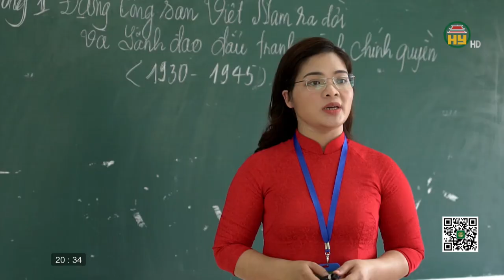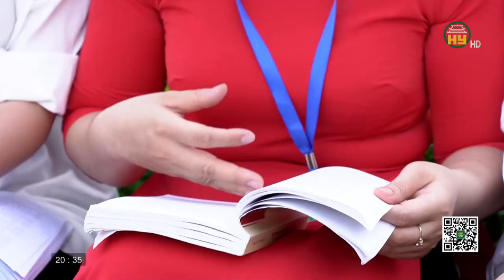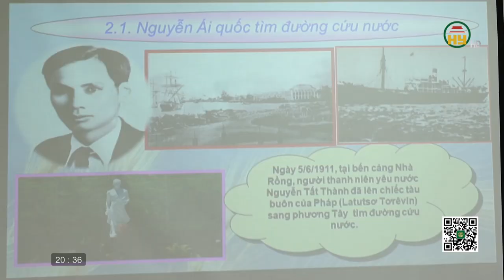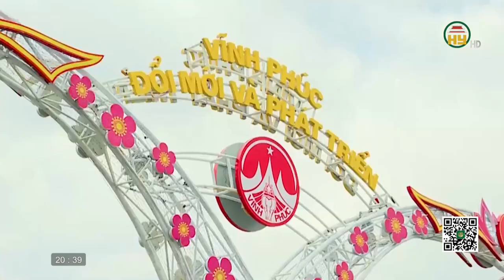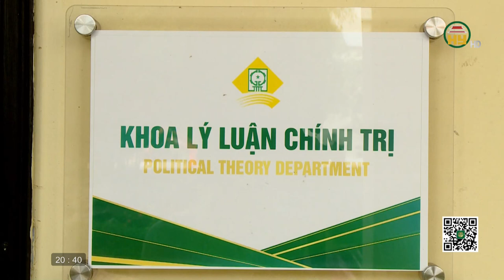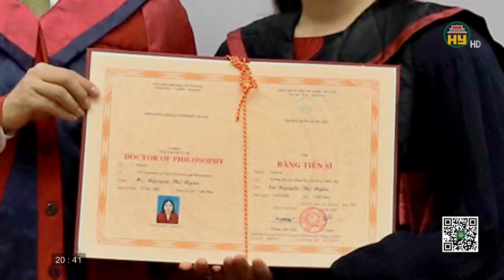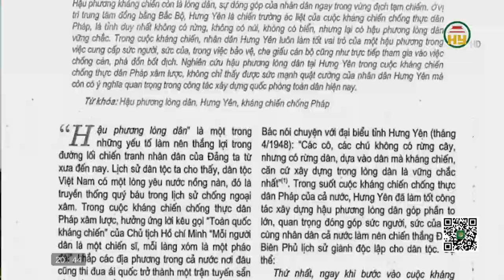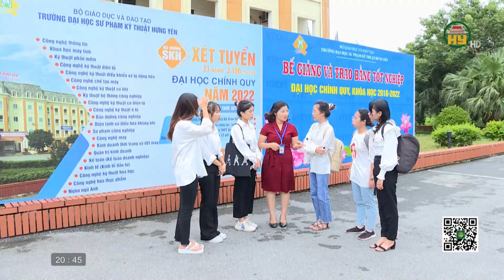Người dạy sử bằng tâm